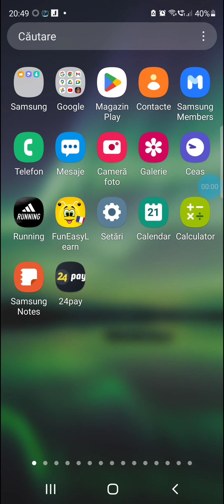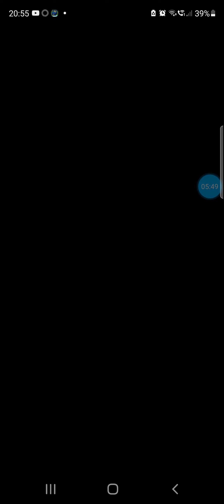Cele mai amuzante videouri partea 1